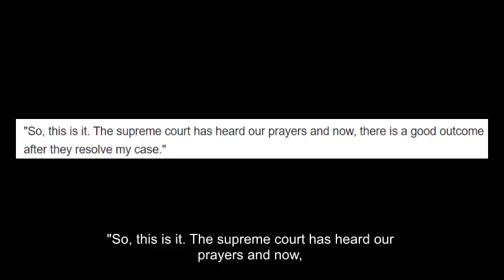Vhong Navarro Na Dismissed Sa Kaso Sinampa Ni Deniece Cornejo!